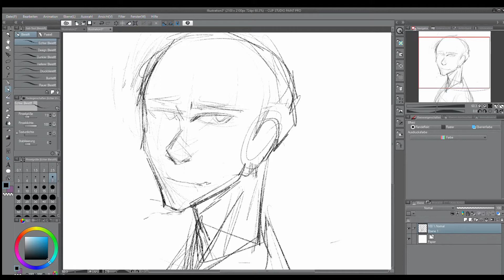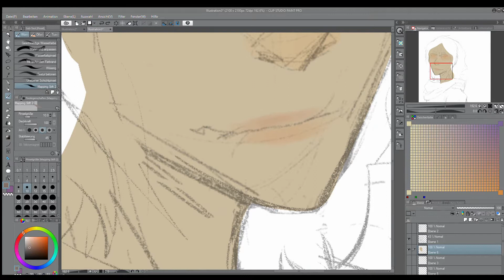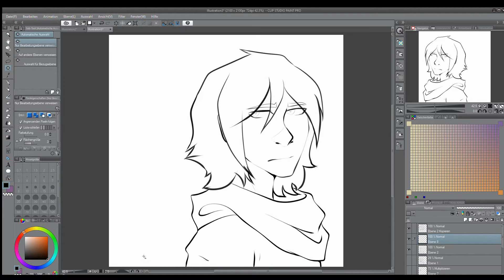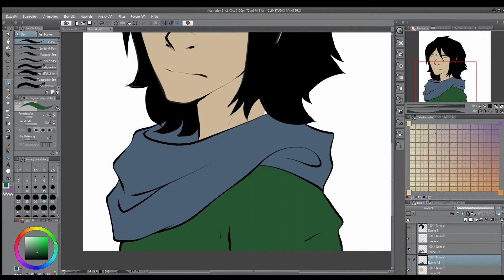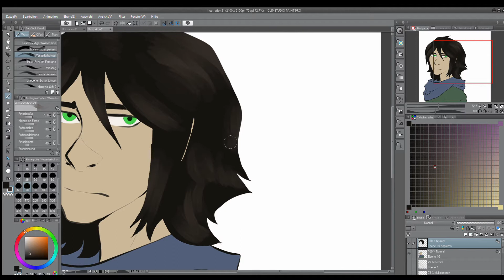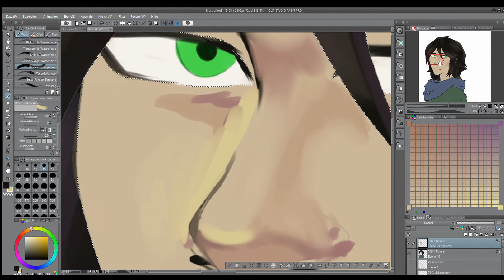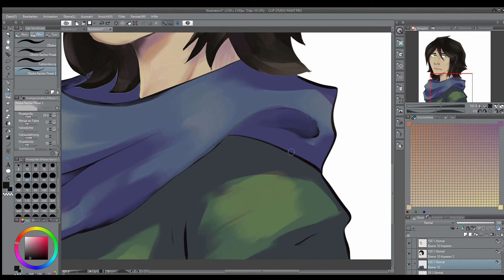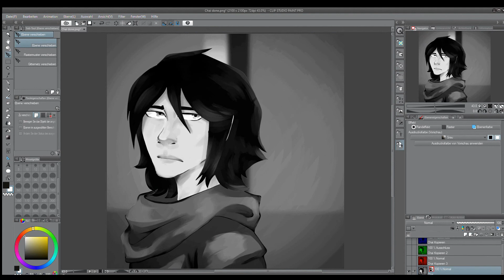Ninjago Oc- SpeedPaint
I'm Back!
I tried to use a driffrent technique this time, so it looks shitty...

Ninjago-Lego(CC)
Charakter: Chairon-Mine

Just ask me, stuff in the comments!